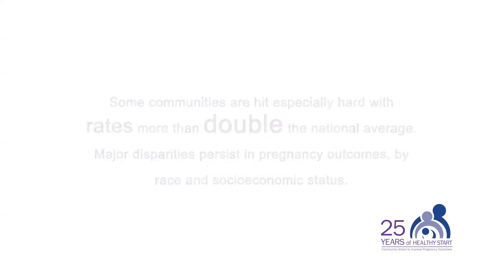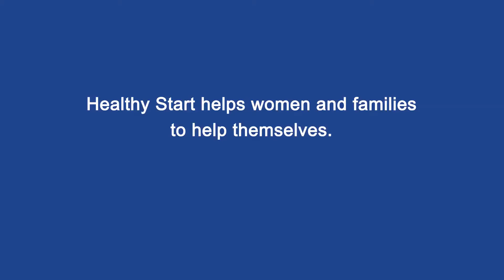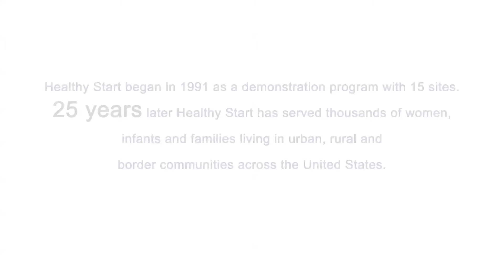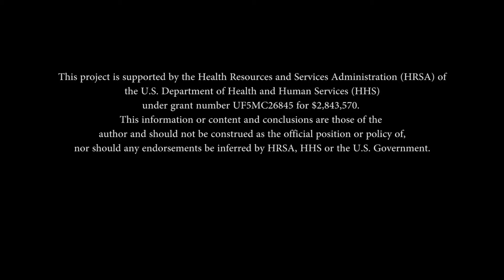Healthy Start Is (with Audio Descriptions)